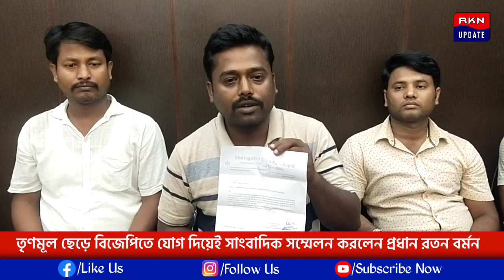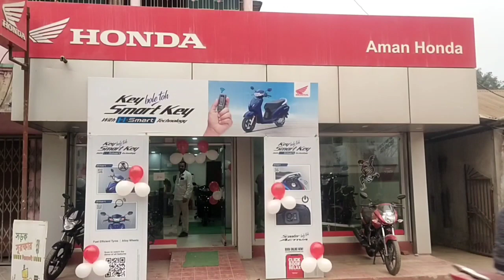ভেটাগুড়ীতে পঞ্চায়েত ভোটে বেশ কয়েকটি বুথে তৃণমূল কংগ্রেস প্রার্থী খুঁজে পাবেনা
ভেটাগুড়ীতে পঞ্চায়েত ভোটে বেশ কয়েকটি বুথে তৃণমূল কংগ্রেস প্রার্থী খুঁজে পাবেনা। এছাড়া আরো বিভিন্ন বিষয় নিয়ে প্রধান রতন বর্মন সাংবাদিক বৈঠক করলেন